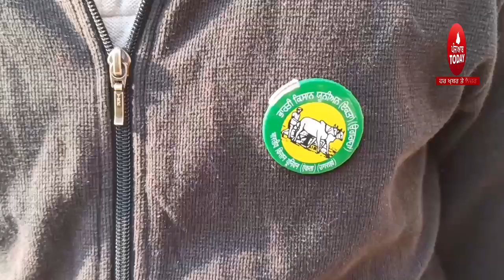punjab farmers build houses in trolleys| farmers ready for delhi dharna| sangrur farmers prepration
punjab farmers bulid houses in Trolleys,
farmers trolly like a room ,
sangrur farmers prepratiion for delhi protest,
farmers trollyes look like rooms,
punjab farmers ready for delhi protest,
punjabi news farmers ready for delhi,
farmers go to delhi , sangrur news punjabi farmers ,

5aabtoday channel -Punjabi News Channel. It tells the truth of every political news of Punjab (India). This Channel believes in reality so it provides all Informative Punjabi news. It serves Punjabi people living in different countries like India, Canada, Australia, United Arab Emirates, New zealand, UK and USA.